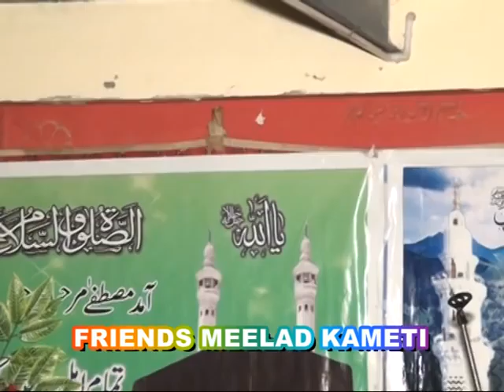CHATTROH 2013 Friends Milad (PBUH) Committee Prog.. 3/8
Chattroh Friends Milad Committee arranged a very very good Milad Programme.We salute them.Thanks